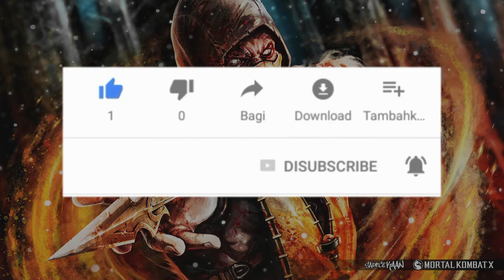Top 3 sobre Mortal Kombat : Primera Trilogía By pixelmadness TV